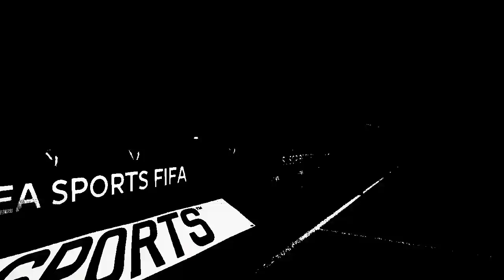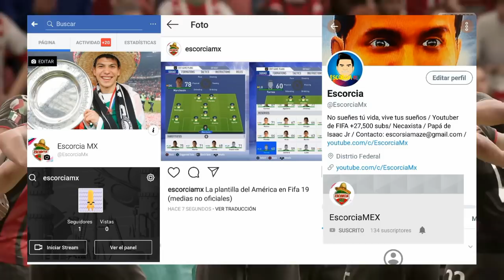Oficial Cruz Azul Jugará en el Estadio Azteca en FIFA 19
Apoyame por favor.